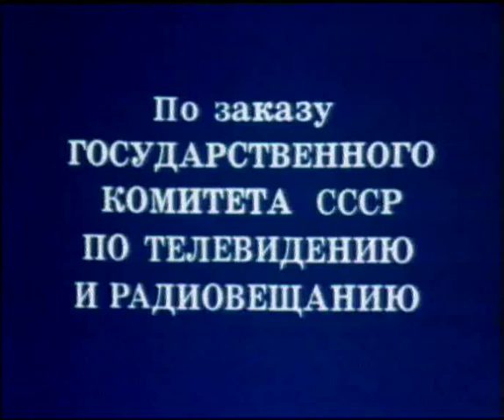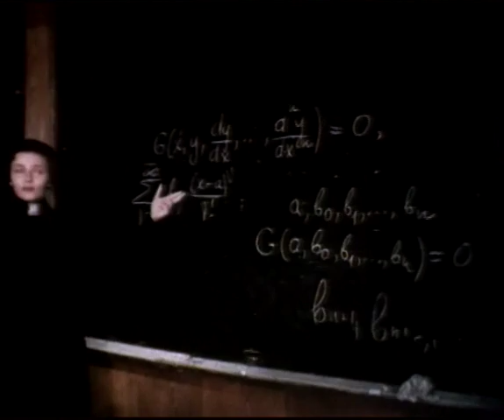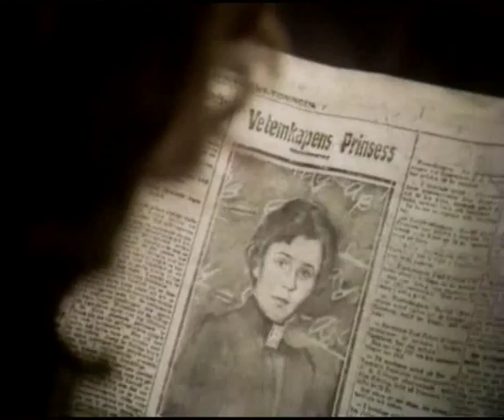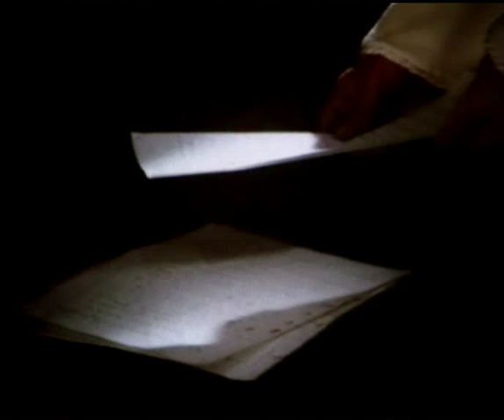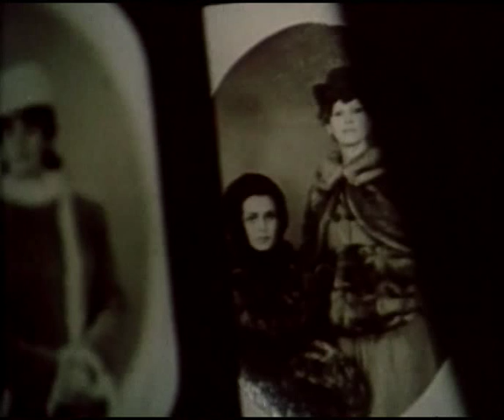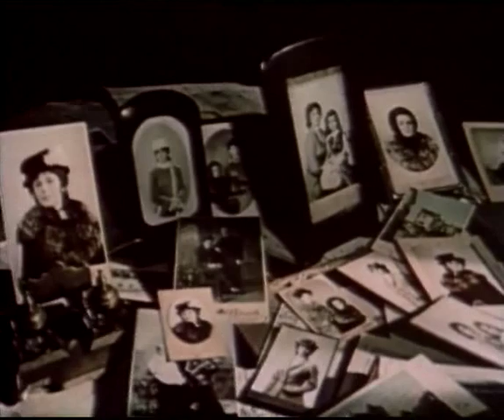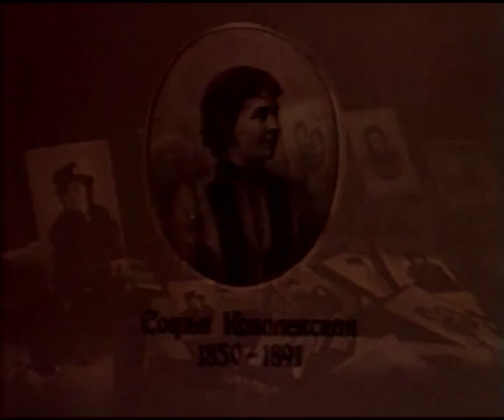Sophya Kovalevskaya 1985 part3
Фильм о яркой судьбе русского математика Софьи Васильевны Ковалевской (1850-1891г.г), первой женщины, ставшей членом-корреспондентом Петербургской Академиии Наук.

В жизни Софьи Ковалевской было много сложных и драматических перипетий.